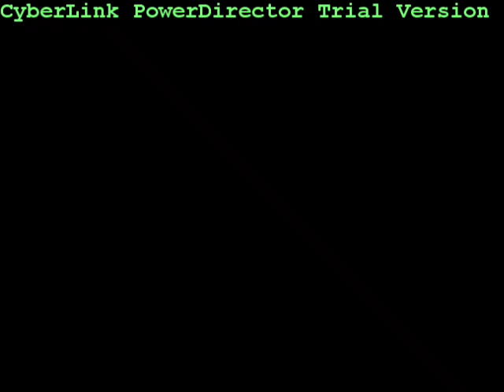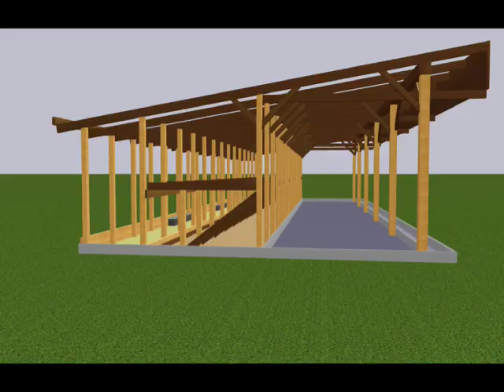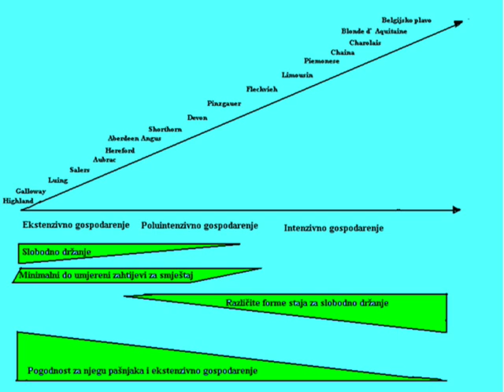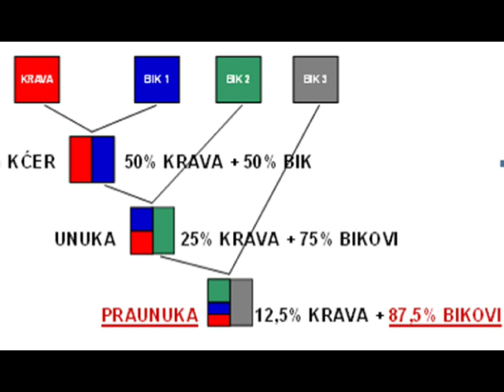Sustav krava-tele za početnike